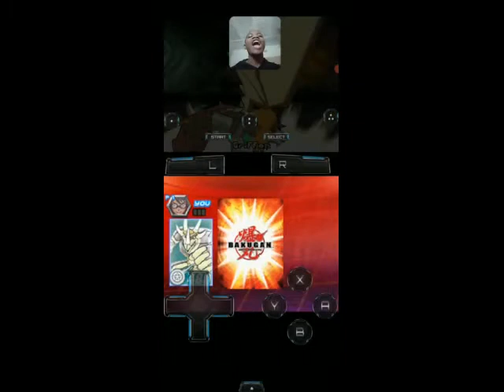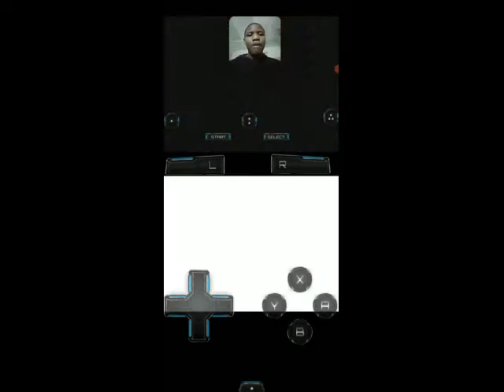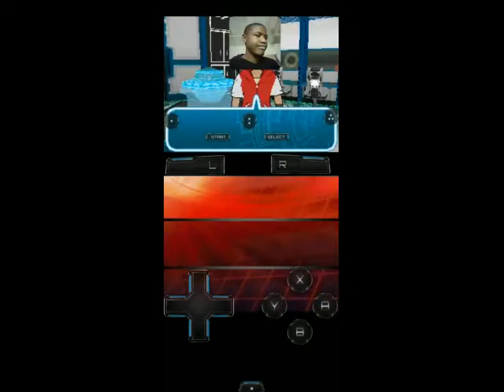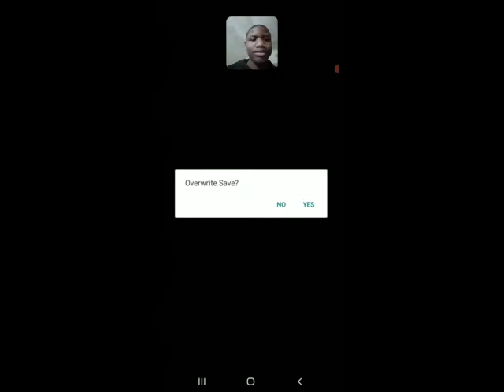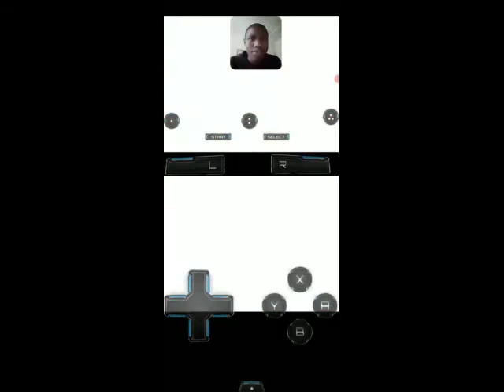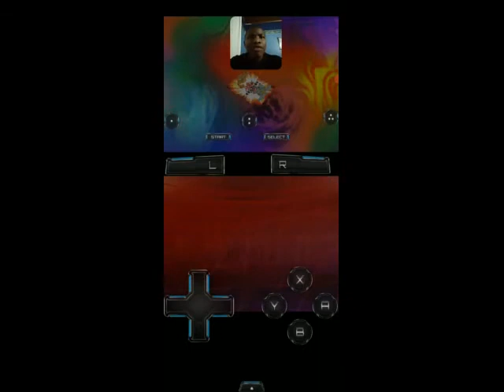This was a massacre of Female Fights♀️👊💥 - Bakugan Battle Brawlers DS #8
What a fighter fest I went through! That was totally chaotic in my opinion and I did and didn't like a single moment of those 3 Rounds. It was worth it,because now we will go up against Shun "Mr Hotshot" Kazami and his Ventus offence. Better be prepared for a cyclonic,tornadic and typhonic Final Round! Maybe this is the one way ticket to the UBT(Ultimate Brawlers Tournament)...! Only one way to find out!😄💪🤘😄💪🤘